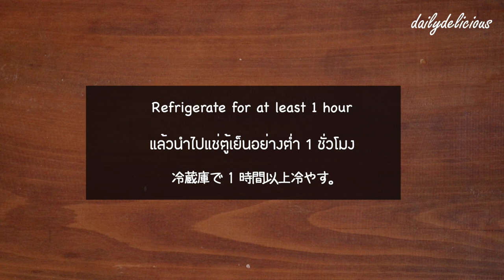งาแท่ง/ Sesame Sticks/ ごまスティック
豆乳を使えば、乳製品を使わないなクッキーになります。
สามารถจะเปลี่ยนเป็นสูตรแบบไม่มีผลิตภัณต์นม โดยการใช้นมถั่วเหลืองนะคะ
You can make it in a dairy-free version by using soy milk.